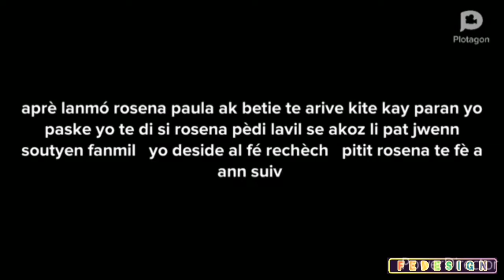n'ai-je pas droit au bonheur part 3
n'ai-je pas droit au bonheur  nouvo mini serie